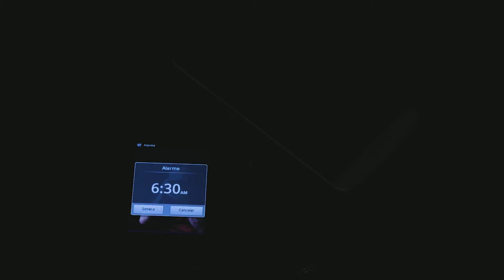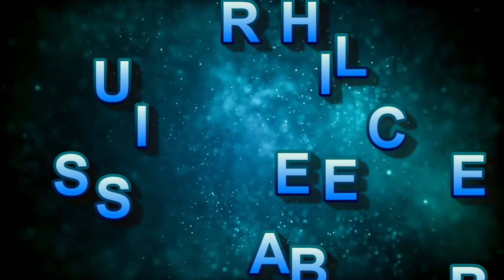How to wake up early and its benefits // in Hindi.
Main aapko is video Mein Aise tips bataya Ho jisse Ap subah jaldi  uth Sakenge aur han yah bhi bataya Hun Ki Subah uthne ke bahut se fayde.